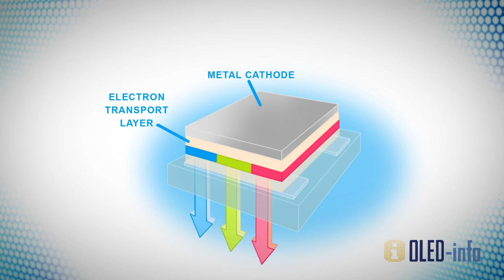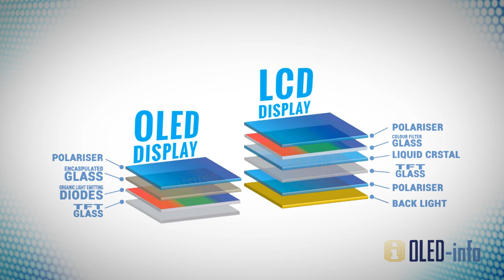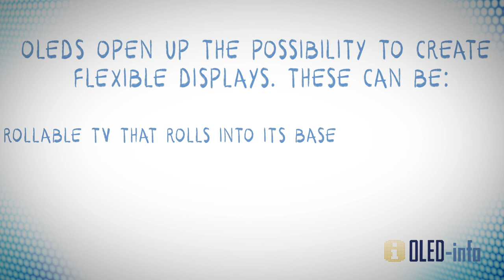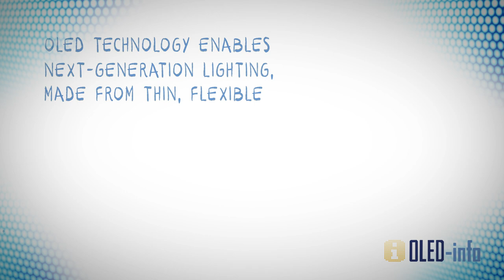Introduction to OLED displays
OLED (Organic Light Emitting Diodes) is a flat light emitting technology, made by placing a series of organic thin films between two conductors. When electrical current is applied, a bright light is emitted. OLEDs are emissive display that do not require a backlight and so are thinner and more efficient than LCD displays (which do require a white backlight).

OLEDs are used to create bright, efficient and flexible displays, adopted in smartphones, wearables, VR headsets and TVs.

For more information on OLED technology, the current market status and the OLED industry, checkout